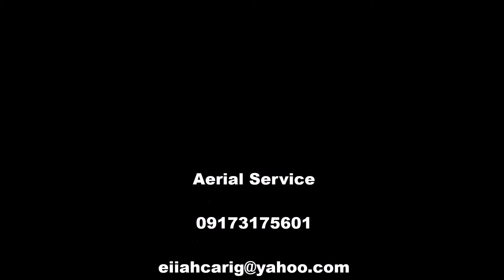Don Ricardo Films Aerial Demo Reel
Aerial Service